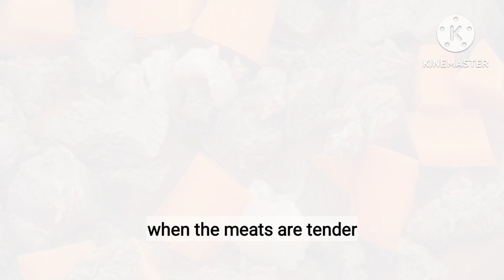how to cook BEEF AND PORK MECHADO with ENGLISH SUBTITLE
This video is showing you a step by step cooking of beef and pork mechado, that I learned from my father.